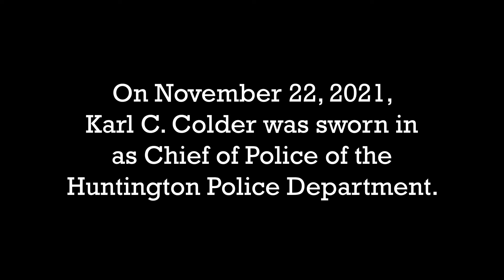Chief Colder Swearing In Ceremony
On November 22, 2021, Karl C. Colder was sworn in as Chief of Police of the Huntington Police Department.